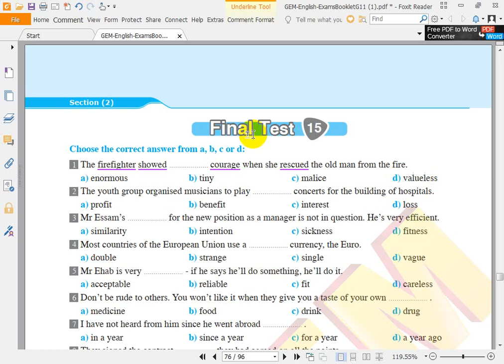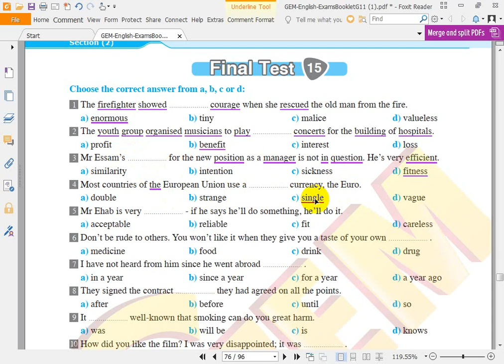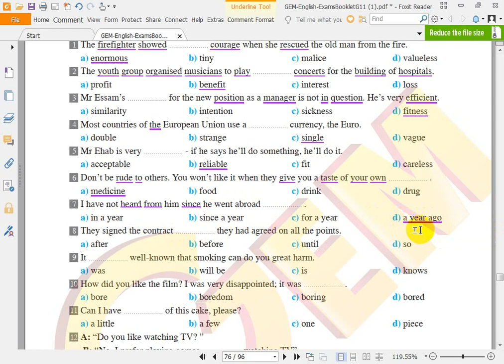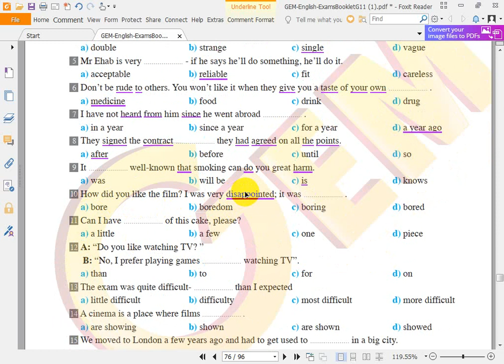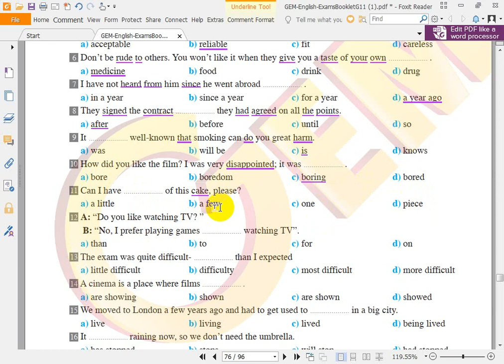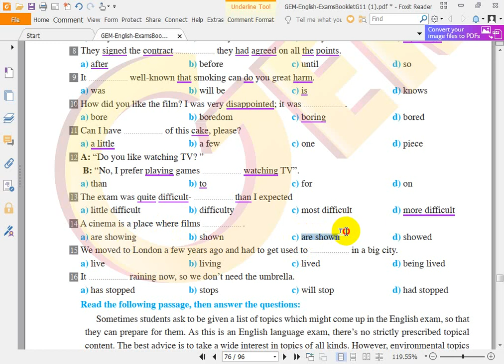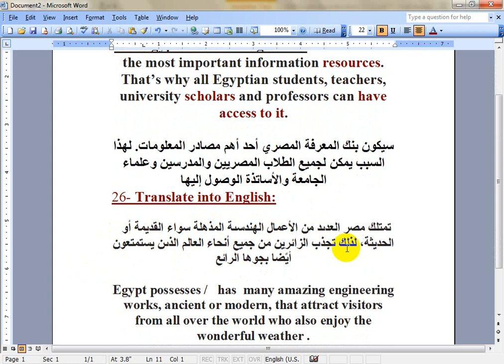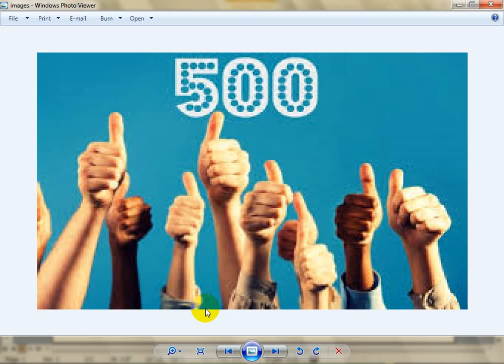حل الامتحان الخامس عشر الشامل والمتوقع بوكلبيت جيم 2 ثانوي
تابع حل امتحانات جيم الشاملة والمتوقعة تانيه ثانوي ترم اول مع شرح روعة الروعة